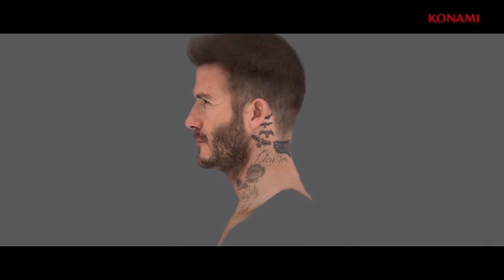PES 2019 David Beckham official Trailer.